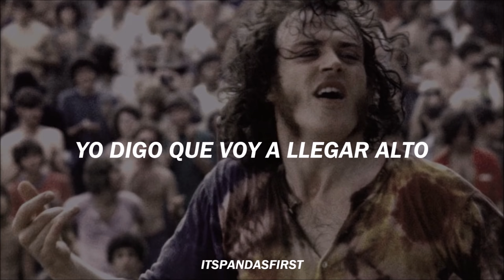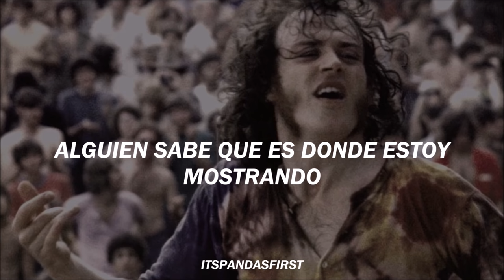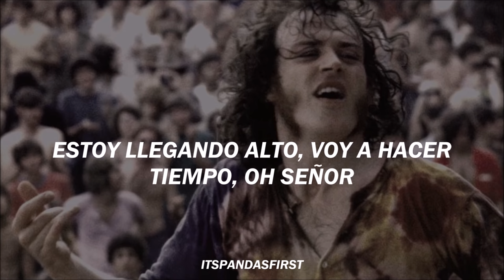With A Little Help From My Friends - Joe Cocker | subtitulada al español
Originalmente escrita por John Lennon y Paul McCartney, y cantada por Ringo Starr para el álbum "Sgt. Pepper's Lonely Hearts Club Band" de The Beatles de 1967, Joe Cocker se consagró en Woodstock de 1969 interpretando su más reciente versión del cover que fue lanzado un año atrás, opacando por completo la interpretación original y transformándola en una propia, haciendo que los mismos Beatles se rindieran ante él.

Créditos
Música y letras: Lennon/McCartney, arreglos de la versión de 1968 (batería de B.J. Wilson, del grupo Procol Harum, y líneas de guitarra de Jimmy Page)
Foto: Joe Cocker en Woodstock.